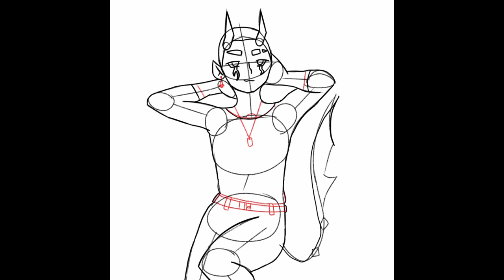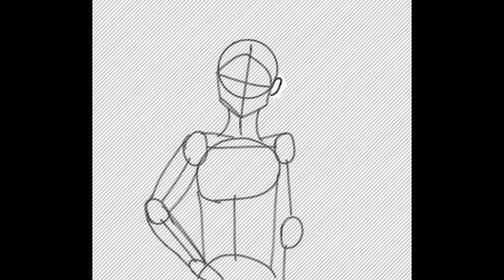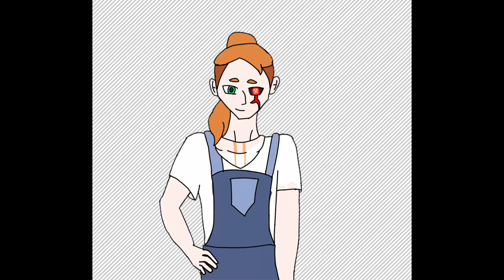Oc speed paint: Thorn and Jack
The next set of boyfriends.